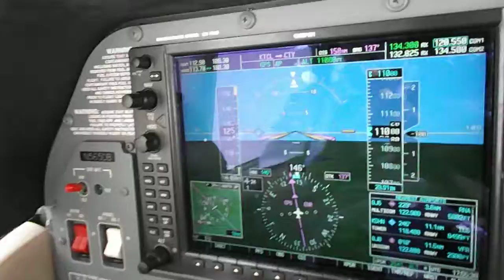KOJC - KPIE - more IMC flying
Flight in and out of the clouds while enroute to KPIE in Florida